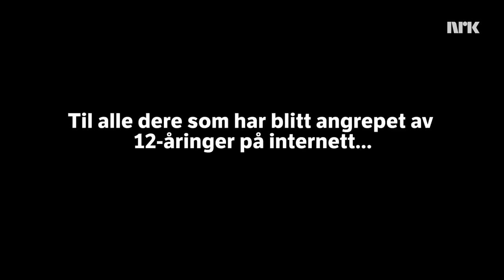Svarer på spørsmål vi ikke vil svare på (med politiet)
Norske youtubere svarer ofte på spørsmål de ikke vil svare på. Q&A-videoer som baserer seg på innovative trender som: "svarer på spørsmål jeg ikke vil svare på" og "svarer på spørsmål jeg har unngått å svare på" er en potensiell presstaktikk norske myndigheter burde ta i bruk asap.

Med: Martha Leivestad og Henrik Farley
Foto: Tomas Kvitvik
Klipp: Tomas Kvitvik og Henrik Farley